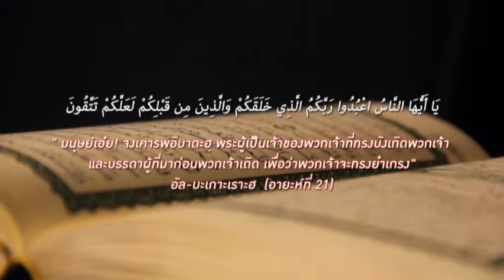บทเรียนอันทรงคุณค่า คอนที่ 33 อ อาลี สมบูรณ์